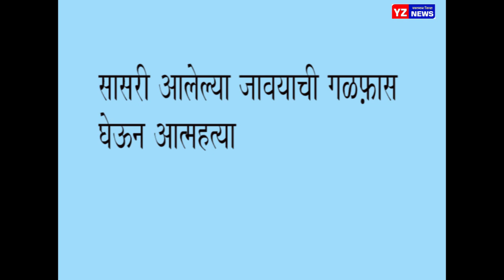सासरी आलेल्या जावयाची गळफास घेऊन आत्महत्या